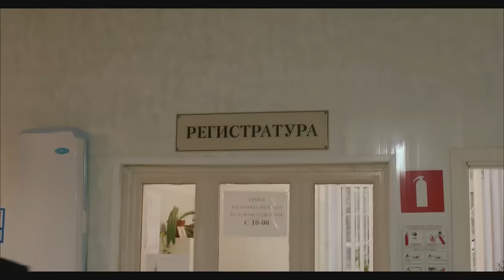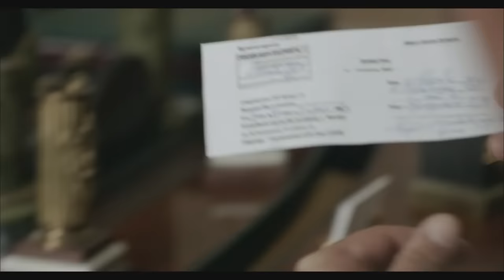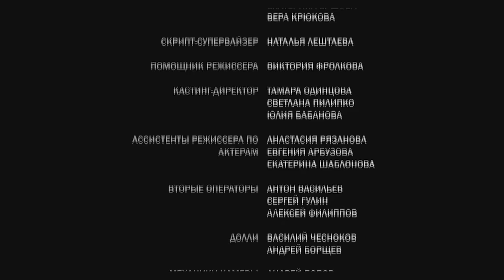ДЕПАРТАМЕНТ - Серия 14 из 16 / Детектив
Детективный сериал ДЕПАРТАМЕНТ 2024

Жужукало и Зеленов вбегают в кабинет к похитившим девушку полицейским. Спасают Каношину, которую собирались пытать. Жужукало не выдерживает и дает волю эмоциям – чуть не убивает одного из ментов прямо на месте. Это плохо оборачивается для Жужукало – он отстранен, на него заведено дело, мера пресечения – домашний арест. И так не вовремя! По всей стране происходит что-то странное: несколько крупных офицеров и чиновников, находящихся в разработке, сами стали объектами шантажа и откупаются от шантажистов крупными суммами. Причем звонят им из лагерей, зон строгого и общего режима. Алик восхищен схемой: придумано так, что отследить, кто стоит за шантажом, практически нереально. Офицерам помогает Степан Колесников. Его главная цель - отомстить упрятавшим его за решетку Антонову и Митяю. И в аферу с шантажом он влез только для того, чтобы их подставить. Это Колесников и делает в разговоре с Зеленовым. Однако, взять Митяя и Антонова Зеленов не успевает – кто-то из обидчиков, у которого вымогали деньги, успел первым…

В ролях:
Семён Шкаликов, Дарья Мороз, Сергей Угрюмов, Андрей Соколов, Виктория Толстоганова, Сергей Газаров, Михаил Трухин, Тимофей Трибунцев, Евгений Миллер, Михаил Ефремов
Режиссер: Армен Арутюнян